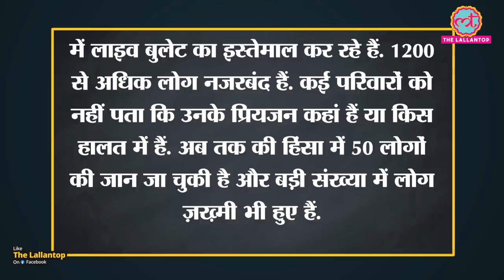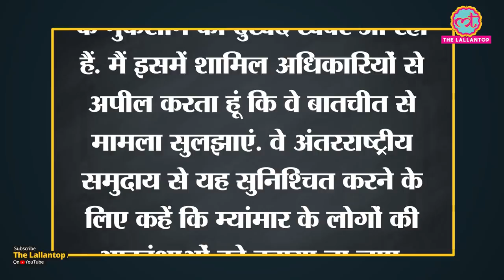Myanmar हिंसा में मारी गई 19 साल की Angel की Photo viral, खत पढ़के पूरी दुनिया हिल गई है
Thirty-eight people were killed in Myanmar as the military quelled protests in several towns and cities on Wednesday, the United Nations said, the most violent day since demonstrations against last month's military coup first broke out. Police and soldiers opened fire with live rounds with little warning, witnesses said. "Today it was the bloodiest day since the coup happened on the 1st of February. We had today — only today — 38 people died. We have now more than over 50 people died since the coup started, and many are wounded," United Nations special envoy on Myanmar, Christine Schraner Burgener, said in New York. Images of a 19-year-old woman, one of two shot dead in Mandalay, showed her wearing a T-shirt that read "Everything will be OK". Angel, also known as Kyal Sin, was killed by a shot to the head on the streets of Mandalay as she fought for a tentative democracy in which she had proudly voted for the first time last year, an election overturned by the Feb. 1 coup.